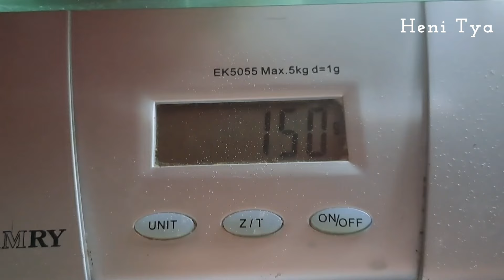ROTI MADU LEMBUT, CUKUP DI ULEN 10 MENIT!! FULL TEPUNG SERBAGUNA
Hai semua kembali lagi di you tube @ResepHeniTya kali saya mau share resep roti madu yang enak dan lembut.
di resep ini saya menggunakan full tepung serbaguna.
hasilnya sangat lembut dan enak sekali.
untuk cara pembuatan tonton di video @ResepHeniTya ini.

sebelum menonton aktifkan terlebih dahulu subtitle dipojok kanan atas.
supaya infornasi video tersampaikan dengan baik.

Roti Madu

250gr tepung serbaguna
1 butir kuning telur ukuran kecil [ 15gr ]
150gr susu cair
30gr gula pasir
5gr ragi instan
30gr mentega leleh
1/4 sdt garam